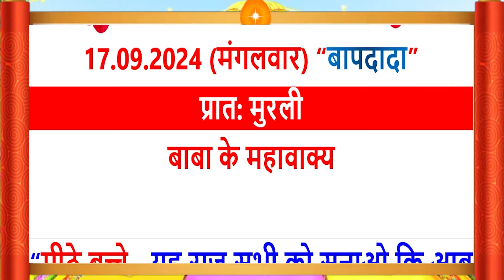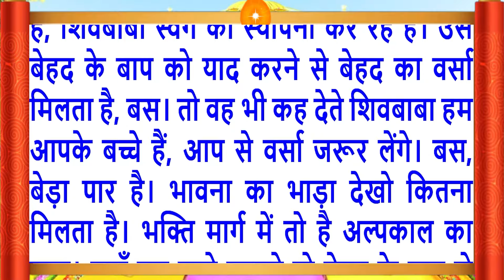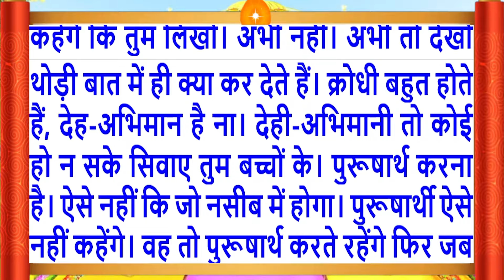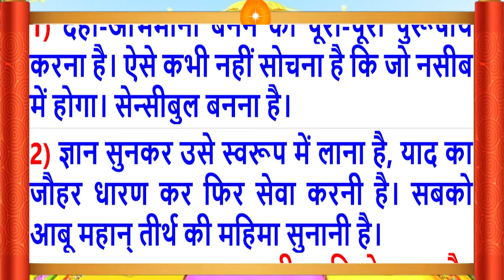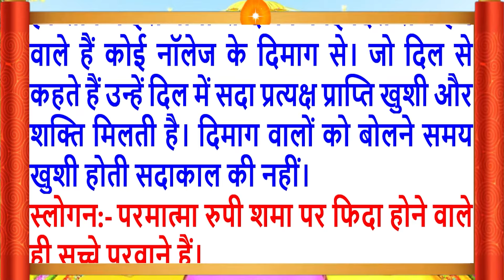17 Sep 2024/Aaj Ki Murli/मधुर आवाज में/आज की मुरली/ Today's Murli in Hindi 17-9-2024/Mahaparivartan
Aaj Ki Murli/17 Sep 2022/मधुर आवाज में/ Daily Murli/आज की मुरली/ Bkmurli/17 Sep 2022/in Hindi Text/BK on Maha Parivartan Channel/जानिए आज बाबा ने मुरली में क्या कहा ?
Indina murali,
Avyakt Murli,
आज कि मुरली का सार
Aaj Ki Murli 17 September 2022
Aaj Ki Murli 17 Sep 2022
Murli Essence,
What is Rajyoga and its benefits?